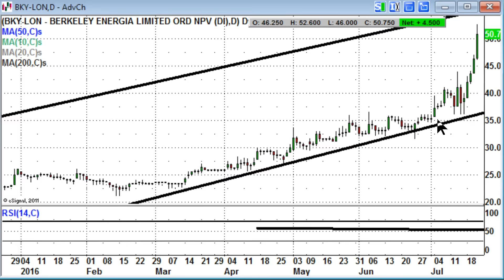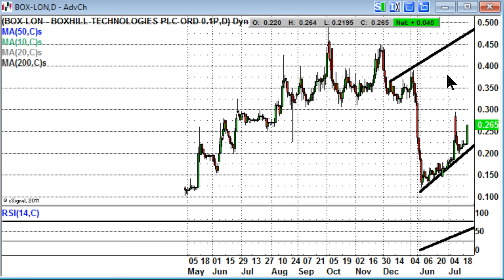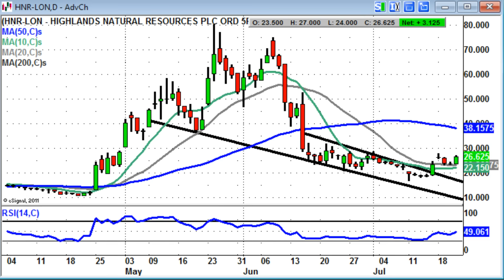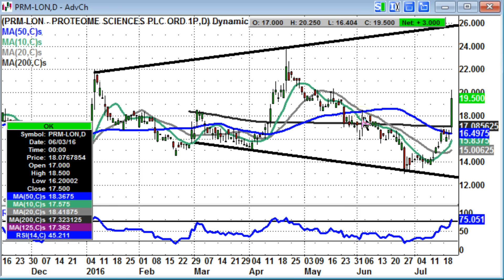Tip TV Single Stocks: 22 July